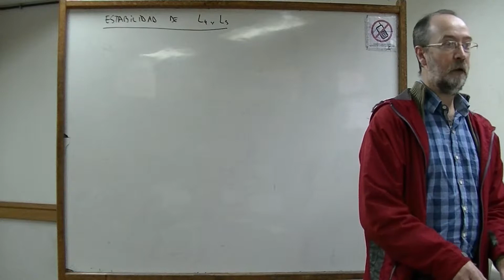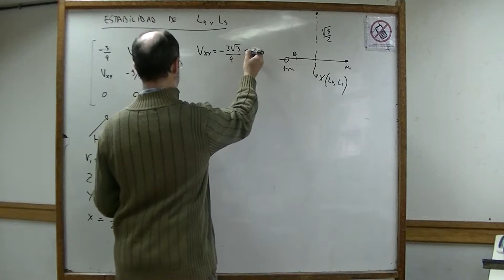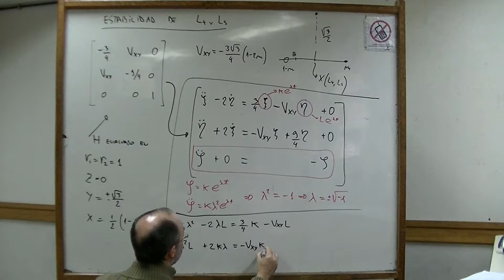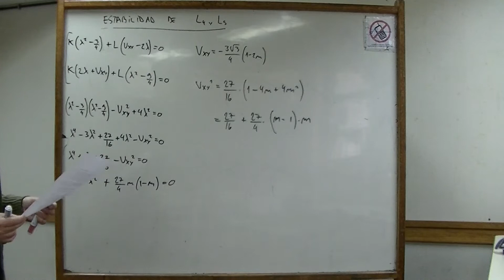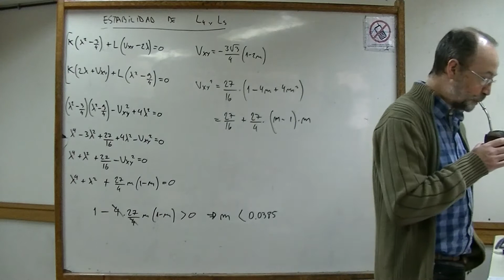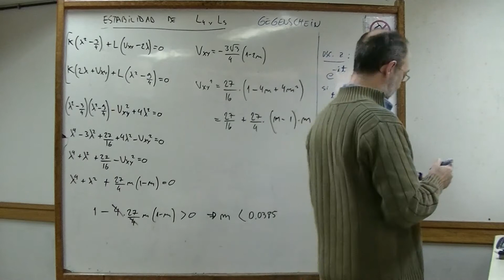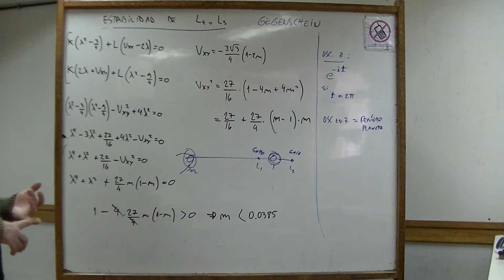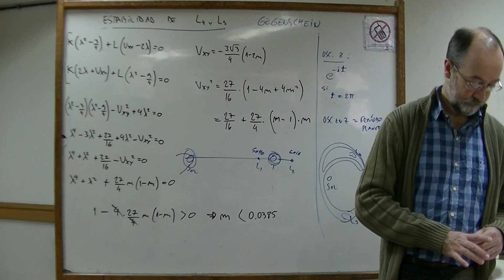Problema 3 Cuerpos Clase3